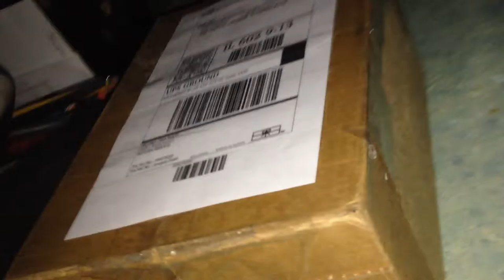Shipping Away My IPod (Horrible Quality Vlog)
Hey guys its simeon here and today I'm coming at you with a horrible quality vlog, filmed with my dads IPhone 4 and i ship my ipod away today and its very sad😭😢